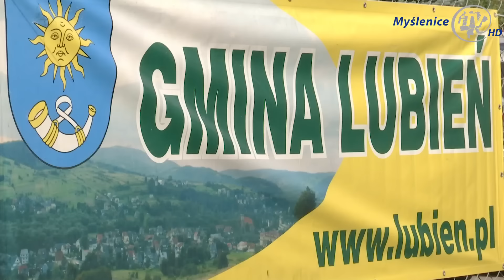"Rytmy i smaki" gór odkryte podczas III Festiwalu Kultury Beskidu Wyspowego w Tenczynie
Beskid Wyspowy to górskie przede wszystkim malownicze szczyty, ale obszar ten to także kultura i tradycja na pewno nie mniej urokliwa niż widoki rozpościerające się ze Szczebla, Lubonia, Cietnia czy Księżej Góry. Właśnie tę kulturę promowano 12 lipca w Tenczynie podczas festiwalu „Beskidzkie rytmy i smaki”.